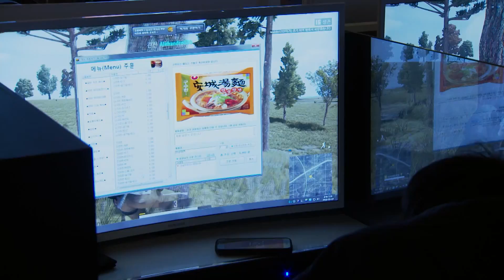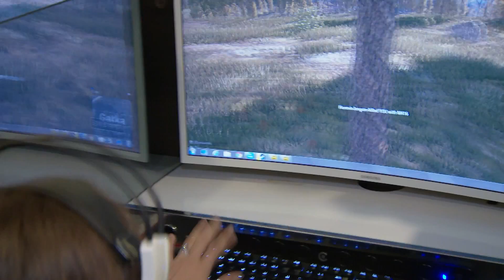Julia Mancuso tries one of South Korea’s most popular sports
The popularity of eSports is at an all-time high and it's taking South Korea by storm. Julia Mancuso visits with a professional gamer to see what all the hype is about.